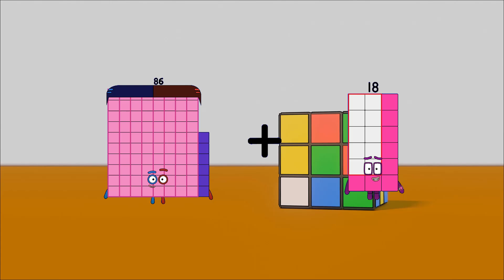Numberblocks Math: Numberblocks Series 7 | Numberblocks Series 7 Step Squad | LEVEL 2 | #548